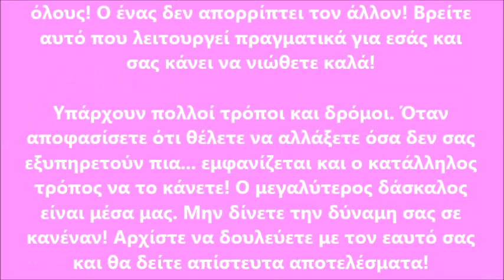Πώς να βρείτε και να απελευθερώσετε τις Κρυμμένες Ενοχές